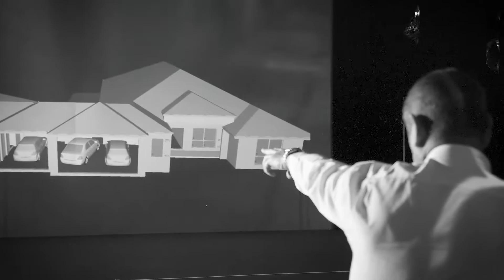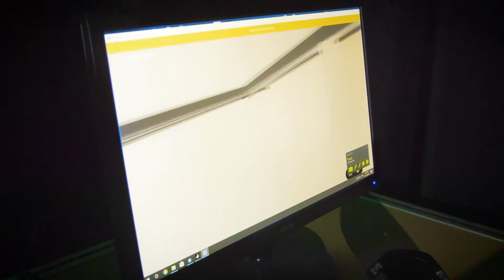Crib Creative presents CAD Walk Testimonial - Scott & Claire